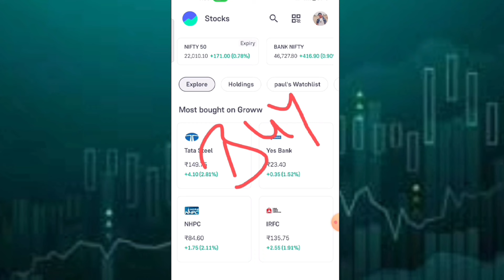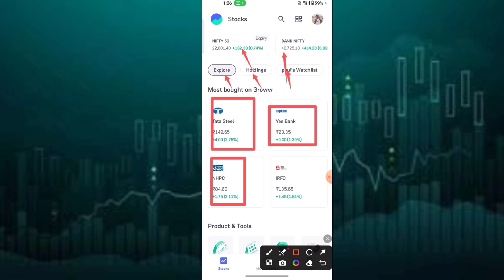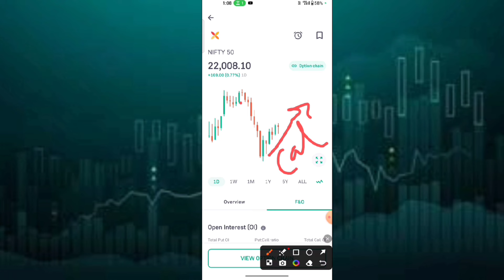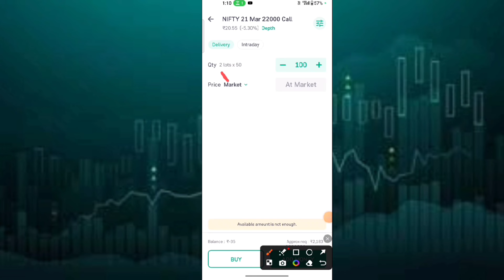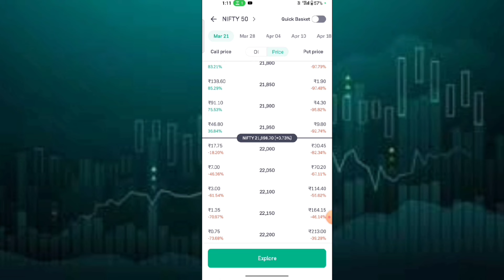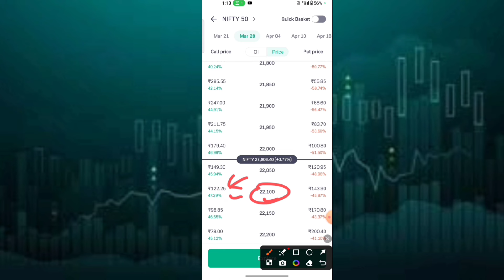groww app me option trading kaise kare 2024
this video only for education purpose not any promotion

___________Like___________
______________Comments___________
___________________Share________________
______________________Subscribe____________

option trading,grow app me invest kaise kare
groww me option trading kaise kare
fu0026o trading in groww app
groww app